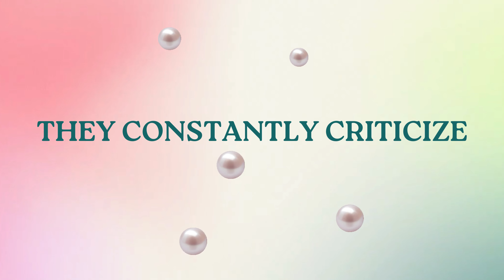5 Signs of a Mean Person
Unmasking the Darkness: 5 Shocking Signs You're Dealing with a Truly Mean Person

Prepare to be shocked! In a world filled with both kindness and cruelty, it's important to recognize the signs of a truly mean person. Unveil the hidden darkness as we reveal 5 jaw-dropping signs that indicate you're dealing with someone who thrives on negativity. From constant criticism to manipulation and bullying, this eye-opening video will equip you with the knowledge to protect yourself from toxic individuals.

ViralVideo, ShockingRevelations, MeanPerson, ToxicIndividuals, UnmaskingDarkness, SpreadKindness, EyeOpeningInsights, ProtectYourself, NegativityExposed, MindScience, MustWatch